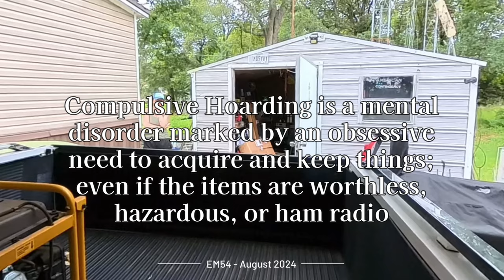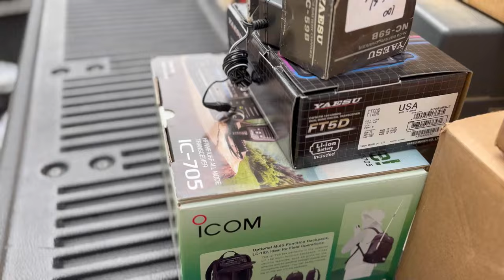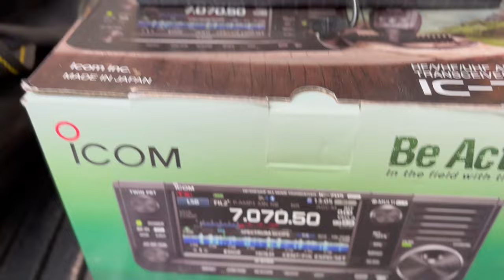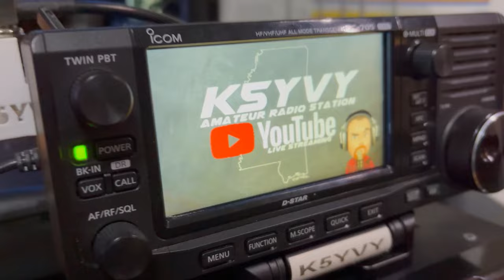I wasn't ready for this stress | HamShack Hoarder | HamRadio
A K5YVY original production...

This video documents bits of my struggle, anxiety, and happiness while trying to clean out my ham shack.  Will I loss my mind!?

My channel is about Ham or Amateur radio and other two way radio products. I invite you hangout in the shack with me as I cover stuff such as Live streaming while on the radio so you can hear what your signal sounds like at my station, news or reviews on radios, gadgets, etc I use in my shack, and projects, or tinkering I call it, where I'm making something from scratch or attempting to repair something hoping it don't end in smoke.

🫵 Special thanks to my channel members support! They have access to view all my videos before they are available publicly:
Arthur Herron {W6HER}
@KO4AFL  Steve
@HamRadioCrusader Freddie
@phillyedhrj Ed AC3IK Ham Radio Jawn
@WhatsUpWithSix Ranae Six (NAE)
Bob Kopf
@K5QBF Shane - This Side of the Radio

 ⏯ OTHER HAM RADIO CHANNELS YOU CAN FIND ME ON

                               New Albany, MS 38652

Some links could be Affliate links where I make a small commison from purchases at no extra cost to you.